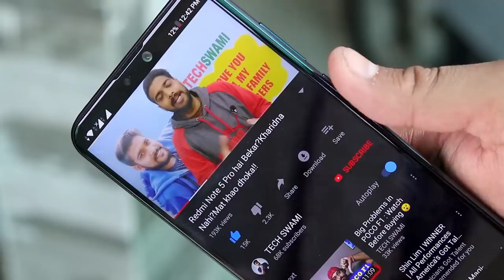Top 5 Upcoming Phones April 2019 in India - Tabahi Machegi April Mai!!!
Best Buy Deals on AMAZON
BGM Instrumental produced by Chuki